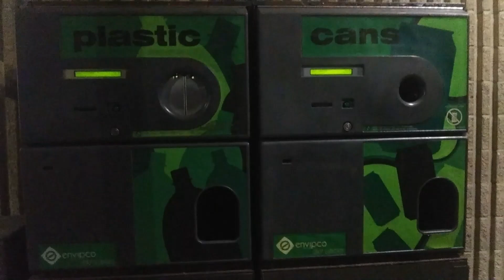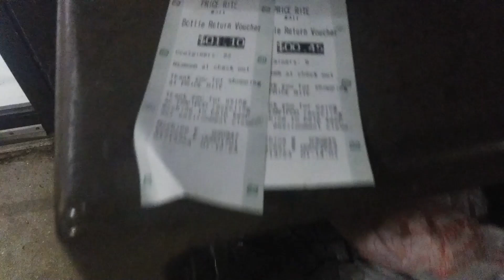Canning in Torrington CT in the wee hours of the morning on 7/13/23, redeeming at Price Rite.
There are a lot of people in town collecting bottles and cans in the daytime to recycle for cash, so I took the night shift.  This night was humid and buggy, so it was a small haul.  Thankfully the Torrington police don't usually hassle me, though that's happened.  Gotta be careful with that department, because they have no sense of what "serve and protect" means and know nothing about community relations.

 If you want to see a man speaking truth to power fearlessly, check out @TheRealPressNHNow and I'm also giving a shout out to @AuditTheAudit and @haro82

RIP Josh Marsele.  You were a great friend and an old school BMX freestyler until the end.